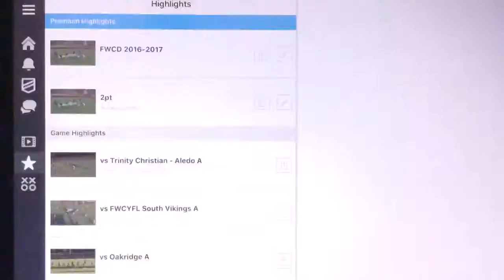Josh #22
FWCD Football